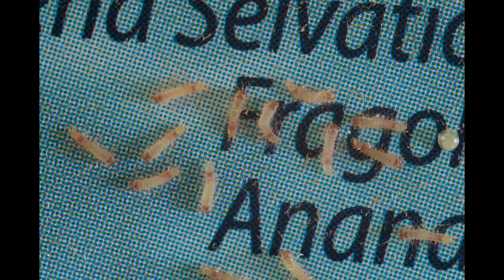EILEMA CANIOLA - larve. PILLOLE DI ENTOMOLOGIA MATESINA.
Sono appena sgusciate dall'uovo che poi hanno divorato. Nella prima foto si vede, a destra sulla linea mediana, un uovo non ancora schiuso.